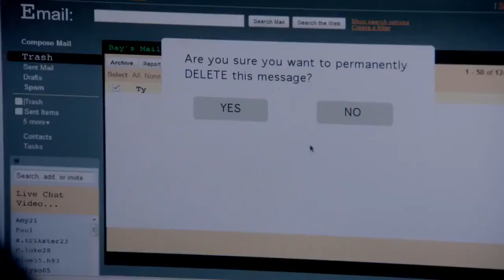Switched At Birth | 3.04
Campbell tells Daphne he broke up with Gretchen. Jorge kisses Daphne. Bay deletes Ty's email.